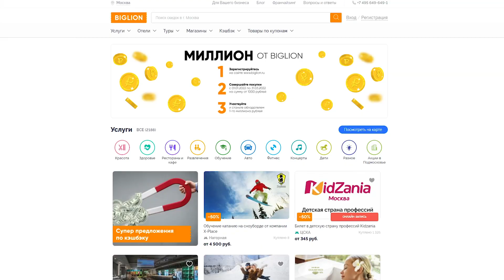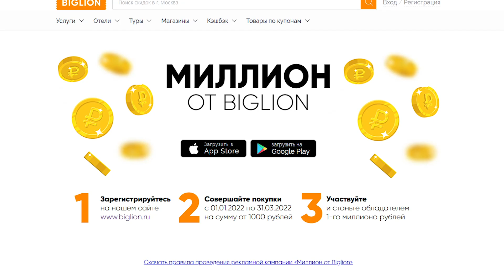Торт "ПЬЯНАЯ ВИШНЯ" Очень НЕЖНЫЙ и НЕРЕАЛЬНО ВКУСНЫЙ Тортик! Готовится Проще чем классический Рецепт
Действует до 30.01

Всем привет, друзья. Сегодня будем готовить невероятно потрясающе, вкусный, влажный и простой торт.  Сочетание ароматного, шоколадного коржа, пряной вишни и сливочного крема не оставит вас равнодушными. Еще один плюс в том, что не нужно этот торт выравнивать, но об этом уже расскажу в самом рецепте.

Ингредиенты:
Шоколадный бисквит:
✔Яйца - 5 шт
✔Соль щепотка
✔Какао порошок - 30 гр.

Вишневая начинка:
✔Вишня без косточек - 300 гр.
✔Сгущённое молоко - 110 гр.
✔Сливки 33% - 150 гр.
✔Крепкий ароматный алкоголь - 50 мл.
✔Сахар - 1 ст.л.
✔Специи

Приготовление:

• 5 яиц комнатной температуры начинаем взбивать с солью. Постепенно всыпаю сахар, увеличиваю скорость до максимума. Взбиваю так около 10-15 минут.
• Далее просеиваем все сухие ингредиенты (мука и какао). И аккуратно, лопаткой движениями сверху вниз перемешиваем.
• Переливаем в форму тесто, у меня форма 20 см в диаметре.  Ставим в разогретую до 180 градусов духовку на 40-50 минут. Проверяем готовность бисквита шпажкой.
• Даем остыть бисквиту в форме, и затем аккуратно извлекаем его, я делаю это с помощью ножа.
• Бисквит оставим в холодильнике на 4 часа.
• Приготовим пьяную вишню. Вообще в оригинальном рецепте вишня вымачивается в алкоголе. Но мой торт будут есть дети, поэтому я проварю вишню в нем. Алкоголь испариться, а аромат останется. В сотейнике соединяем вишню, алкоголь (у меня виски), сахар, специи (корица, мускатный орех). Варим после закипания 5 минут. Откидываем на дуршлаг и даем стечь соку. Сок не выливаем, будем им пропитывать.
• Готовим крем. Соединяем сгущённое молоко и сливки и взбиваем до пышности и мягких пиков.
• Бисквит условно делим на части, отрезаем верхнюю часть как показано на видео, это будет верхушка торта. Бисквит очень пышный и ароматный получился. Теперь аккуратно вынимаем сердцевину бисквита, так чтоб бока и низ остались в целости. Для этого по кругу делаю разрез и руками вынимаю бисквит. Бисквитные крошки мы потом смешаем с кремом. Основу возвращаем в кольцо и пропитываем соком от вишни. Я люблю, когда тортики сочные, поэтому сока не жалею.  Соединяем крошки бисквитные, крем и вишню. Перемешиваем. Очень вкусная масса получается. Теперь перекладываем ее обратно в основу, накрываем крышечкой от бисквита, накрываем пленкой и убираем торт часа на 4 в холодильник.
• Далее делаем глазурь гурмэ. Для этого соединяем сливки, шоколад, растительное масло и ставим в микроволновку, греем 30 секунд, слегка перемешиваем, и ставим еще на 30 секунд. Затем пробиваем глазурь блендером и насыпаем рубленные орехи. У меня фундук. Теперь поливаем глазурью торт и Украшаем. Я просто взбила сливки и сахарную пудру до стойких пиков.

Приятного аппетита.

менеджер по рекламе - Илья Павлов

Полезные ссылки